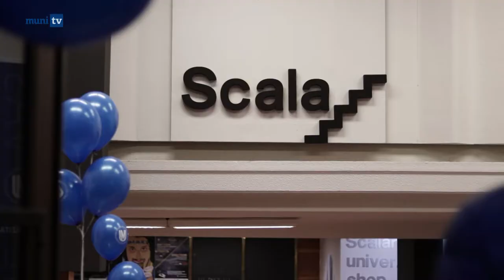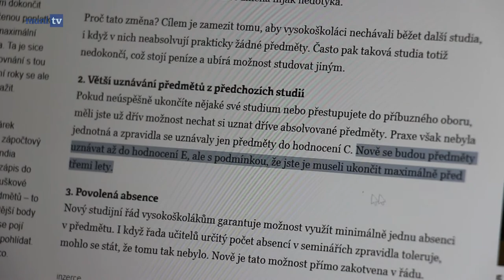Udílení Ceny rektora vynikajícím pedagogům a Ceny Studentské komory akademického senátu 2017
Redaktorka: Zuzana Novotná
Kamera: Jakub Šenberger, Matej Hudák
Střih: Matej Hudák